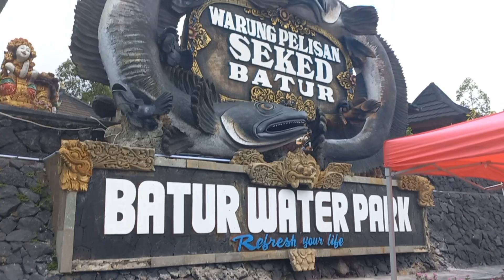Batur Water Park Villa Kintamani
Batur Water Park Villa,
Batur Water Park Hotel,
Hotel Batur Water Park,Villa Batur Water Park,